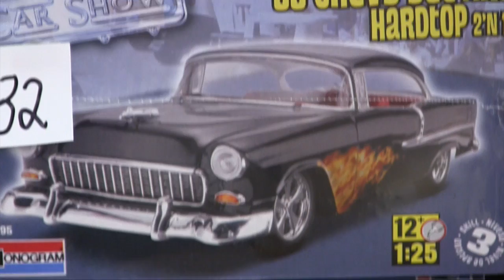2014 Victorian Hot Rod Show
The Australia Day long weekend will see the 50th anniversary of the Victorian Hot Rod Show at the Exhibition Buildings in Carlton.
To check out the sort of beautiful cars and bikes you'll see there check out this coverage from the 2014 edition.